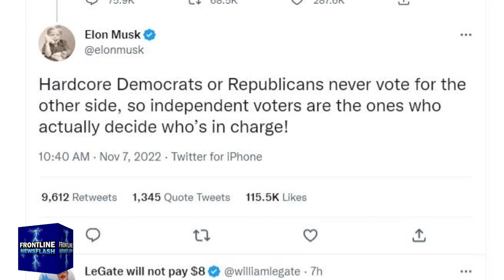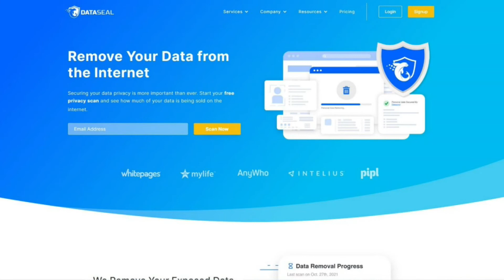WOW! Elon Musk Wants Republicans to Win the Mid-Terms!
Catholic Books, Gifts, DVD's, Missals and More! Sunrise Marian Distribution